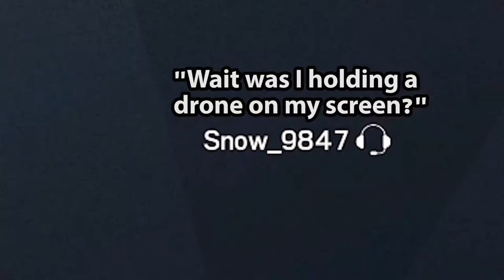M870 Recruit Rush Ace - Rainbow Six Siege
Good to see that this recruit is still majorly broken.